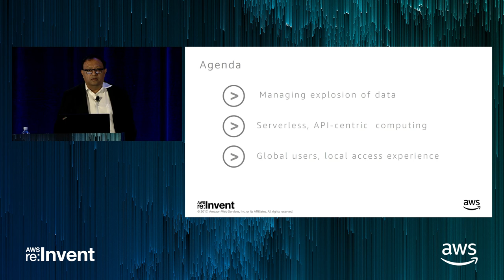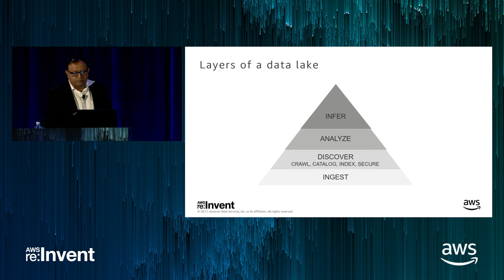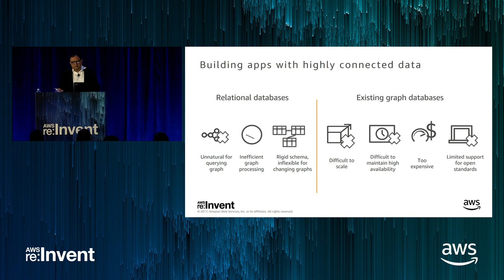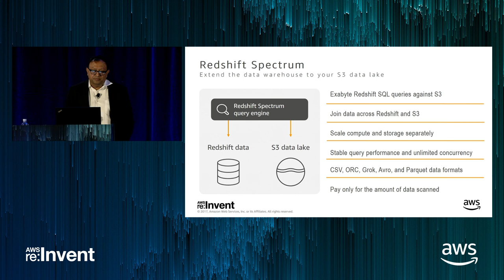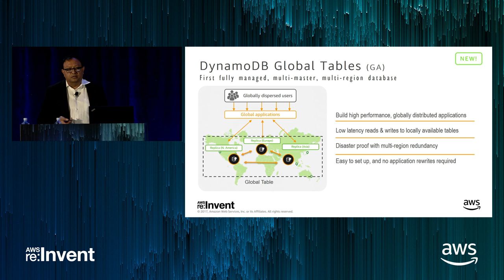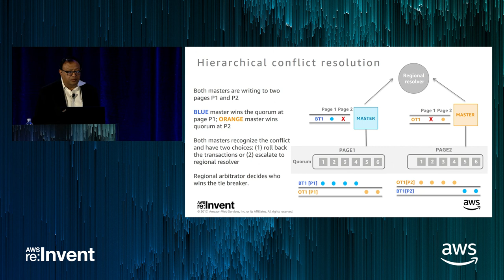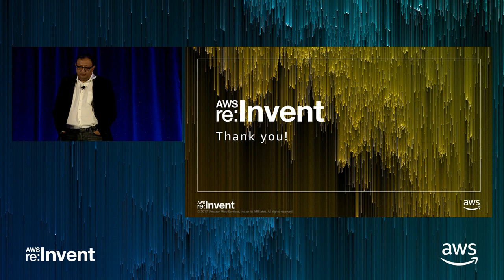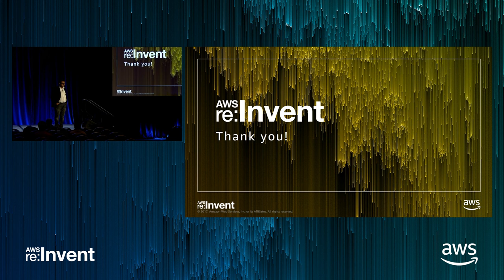AWS re:Invent 2017: Technology Trends in Data Processing (DAT311)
In this talk, Anurag Gupta, VP for AWS Analytic and Transactional Database Services, will talk about some of the key trends we see in data processing and how they shape the services we offer at AWS. Specific trends will include the rise of machine generated logs as the dominant source of data, the move towards Serverless, api-centric computing, and the growing need for local access to data from users around the world.